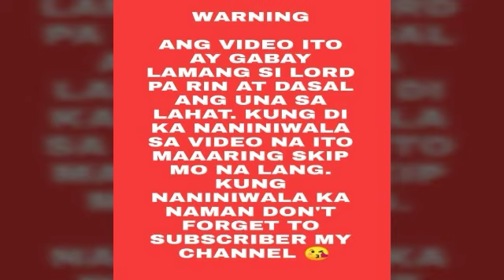Pampaswerte sa Pamilya -Apple Paguio7